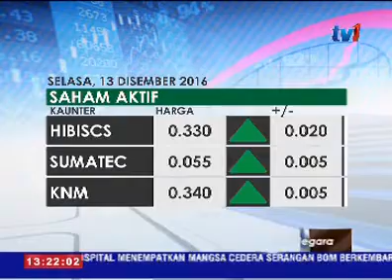BURSA SAHAM DINIAGAKAN LEBIH RENDAH, SEHINGGA 12.30PM [13 DIS 2016]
Bursa Malaysia mengakhiri sesi dagangan pagi lebih rendah.

Sehingga 12.30 tengahari, penanda aras tempatan itu naik 1.30  mata kepada seribu 642.72.